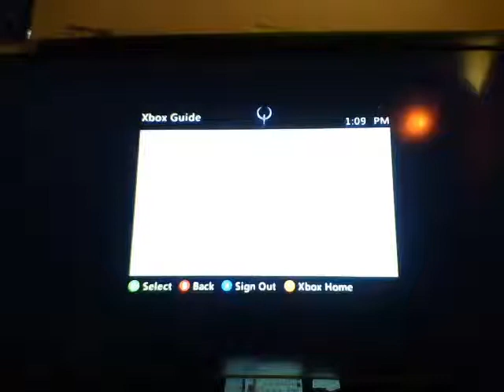mincraft #1 of new fila city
web eposode #1 we are working on the link and find use on xbox live and on youtube - Captured Live on Ustream